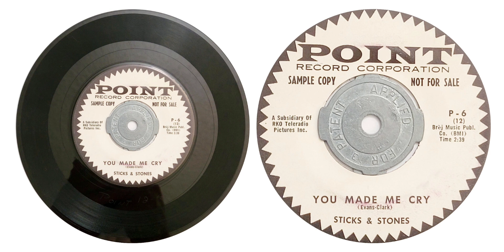STICKS & STONES - YOU MADE ME CRY